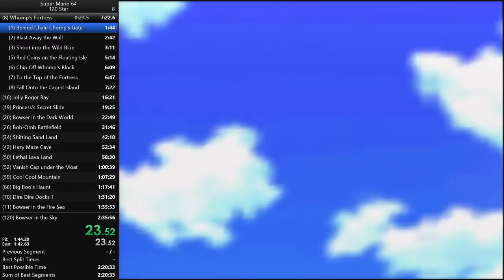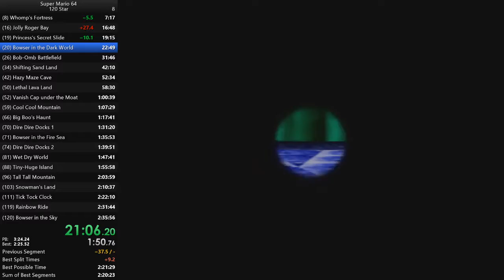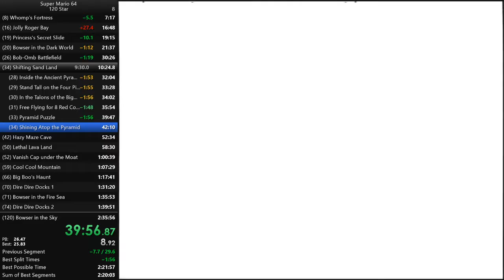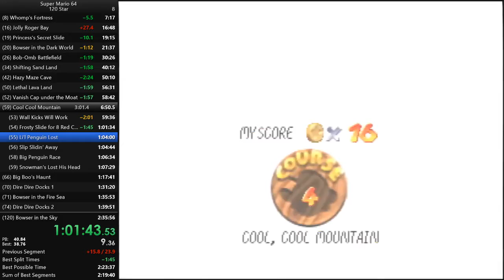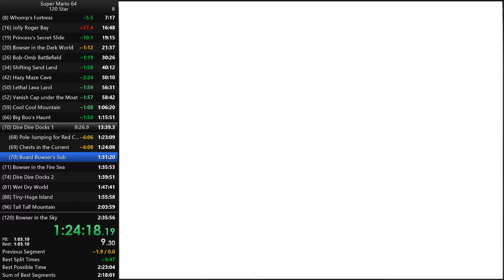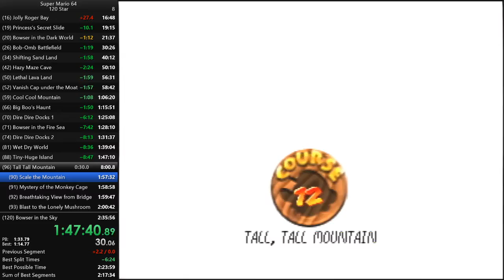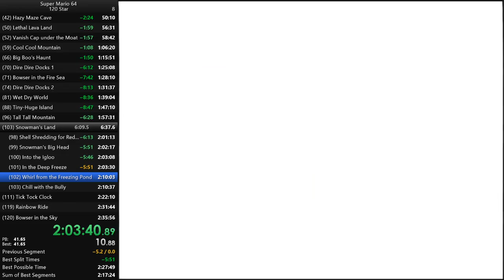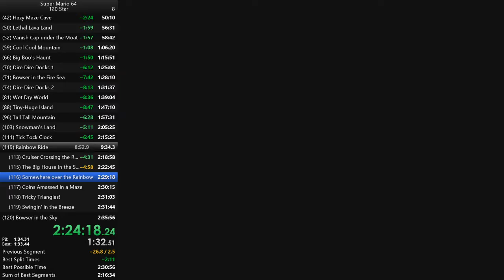Flux243 - Super Mario 64 120 Star - 2:32:43